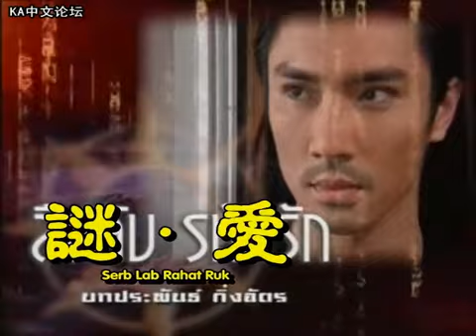[KA]Serb Lab Rahat Ruk. 谜·爱.[CN Sub]-EP09【6/9】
中文字幕